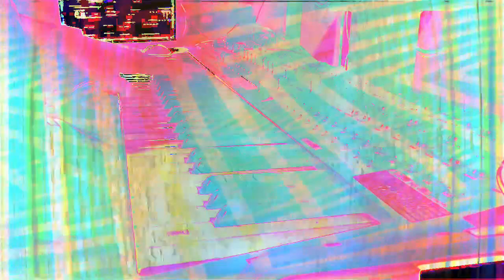Forms of sound made real from beyond all voids of nothingness - Structure without structure manifest